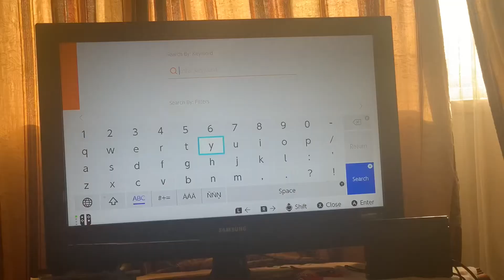Fft movie: bob’s best day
Bob want’s kevin to tell him for download to watch youtube but Kevin ask Stuart but he’s playing angry birds but he wants him to download youtube for bob but with Nintendo switch

Minions belongs to universal studios
Angry birds belongs to rovio entertainment
The switch belongs to Nintendo